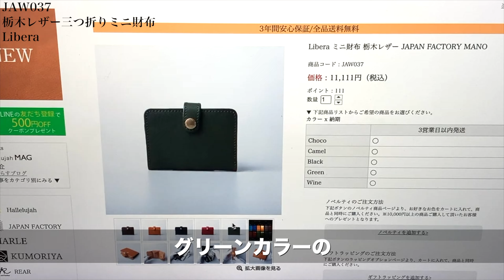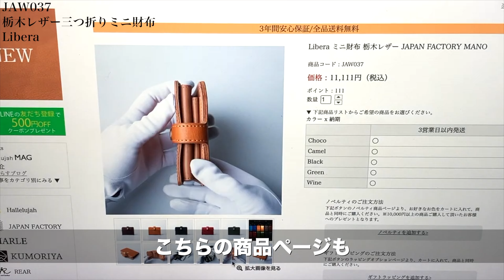栃木レザー三つ折りミニ財布『Libera』紹介レビュー 革財布 [JAW037]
★動画内の製品情報

最新情報やキャンペーン情報などをいち早く配信

・商品紹介チャンネル

★★★【革製品メーカー Hallelujah Inc.】HallelujahのYouTube公式チャンネルです★★★
企画、デザイン、生産を一貫して自社で行なっております。
ものづくりのアイデアや、工程、また新商品など公開しております。
クラウドファンディングでは、国内外から総支援額が4億円を突破しました。

Hallelujah Inc.は様々なブランドを展開しており、
トレンドに流されすぎない、永く愛していただけるオリジナルデザインの本革製品を中心に男女問わず多くのお客様に支持されています。

Hallelujah Incオリジナルブランド
・Hallelujah
・JAPAN FACTORY
・MARLE
・KUMORIYA
・YUTAKURA
・325 Apparel
・nitchmo
・REAR
・ToocTooc

★Hallelujah Inc.のはじまり★
革製品で人々の生活をより便利にし、日常を少しリッチな気分にするものづくりメーカーです。

★Hallelujahのこだわり★
トレンドを追いかけない、何年でも何十年でも共に過ごせる相棒のようなデザイン。

★ものづくり★
シンプルなデザインを熟練された職人たちが、一つ一つ丁寧に仕上げています。